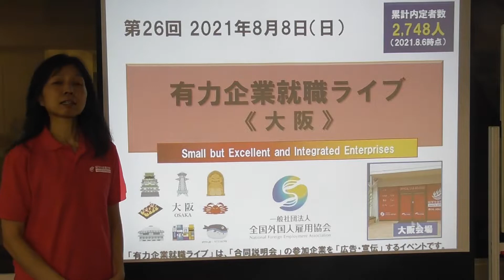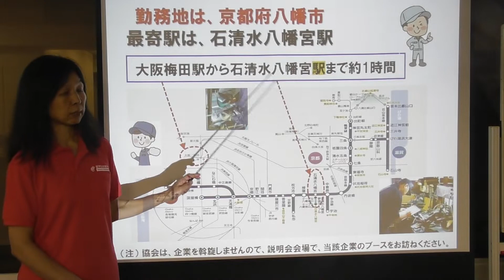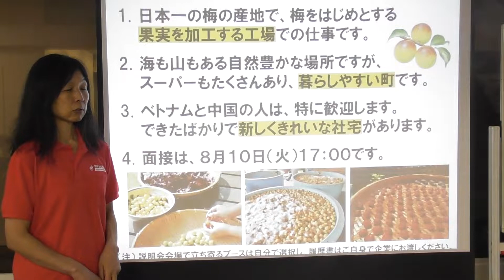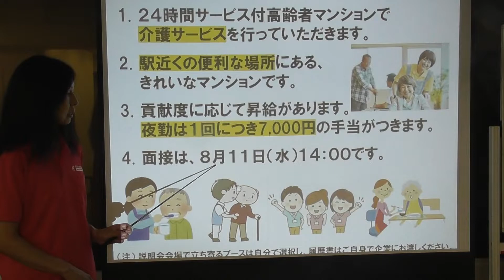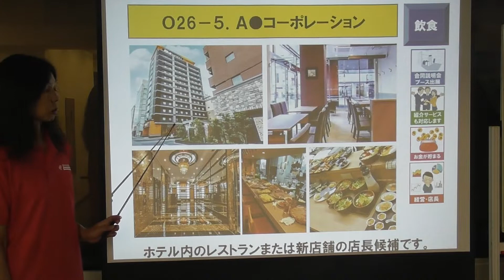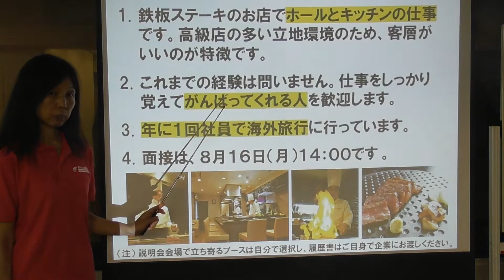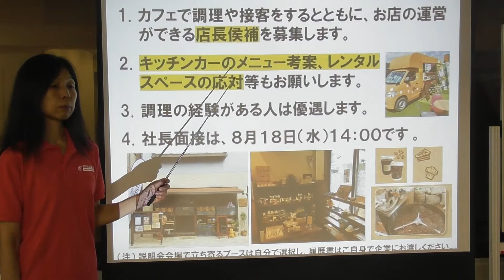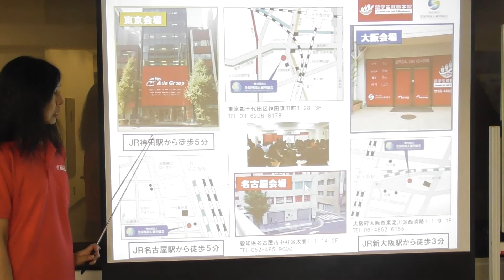大阪のしごと ～有力企業就職ライブ 第26回 2021.08.08～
工場のしごと＠京都、食品工場のしごと＠和歌山、介護のしごと＠大阪、組み立ての仕事＠大阪、飲食のしごと＠大阪×３　のご案内です。面接の申し込みは、動画の最後にご案内しているとおり、メールまたはお電話でご連絡ください。